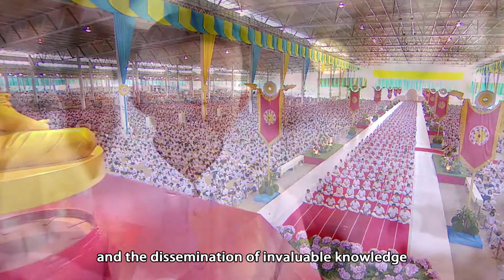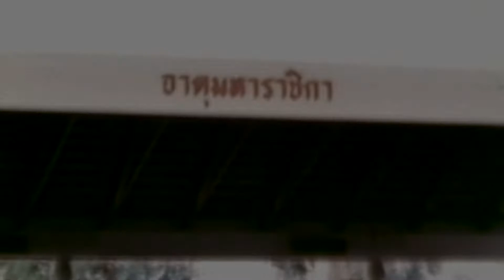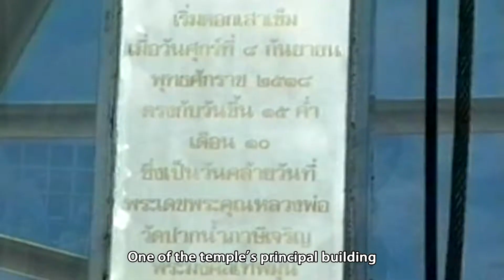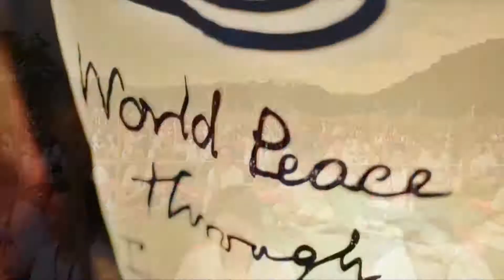Getting to Know Wat Phra Dhammakaya 2018